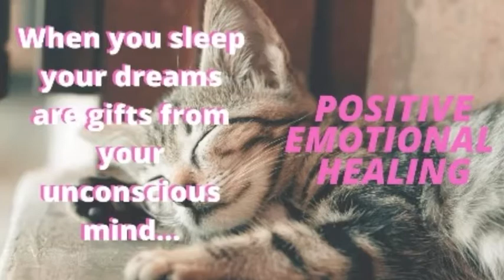your dreams are gifts from your unconscious mind...